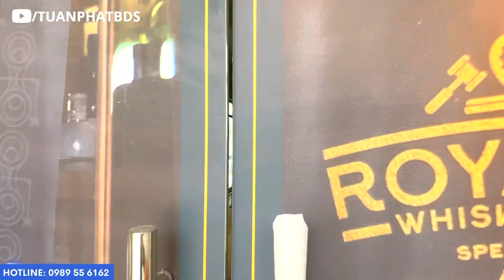Biệt Thự TRIỆU ĐÔ $$$ - Không dành cho số đông ??? Kinh Đô Ánh Sáng - Vin OCP2